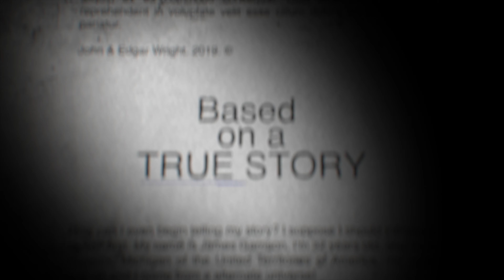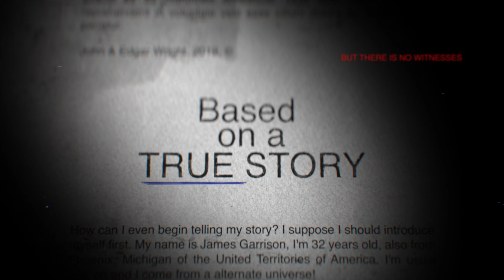വെള്ളം കെട്ടി നിന്നപ്പോൾ അപ്പാർട്ടുമെന്റിലെ ഡ്രൈനേജ് തുറന്നവർ ആ കാഴ്ച കണ്ടു ഞെട്ടി തരിച്ചു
Dennis Nilsen | Crime Story Malayalam | Nizam Nazeer Crime Storye